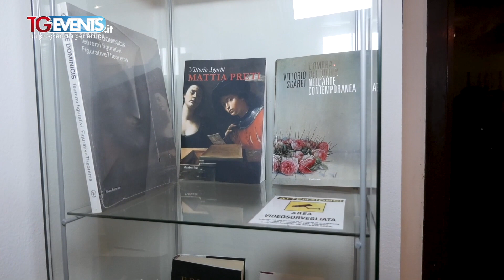Biennale Milano 2023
Andrea Events da Milano ci trasporta nel mondo dell’arte grazie alla Biennale 2023